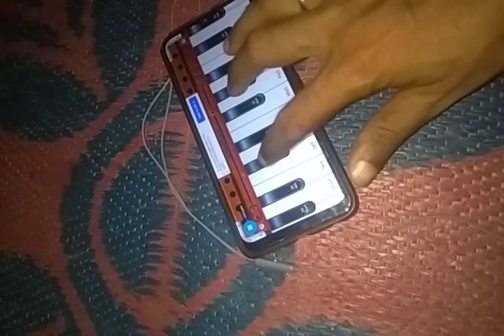song Gham lagata a Raja Gham lagata#harmonium#music#piano#tutorial aasani se